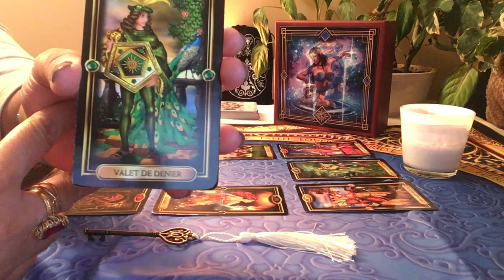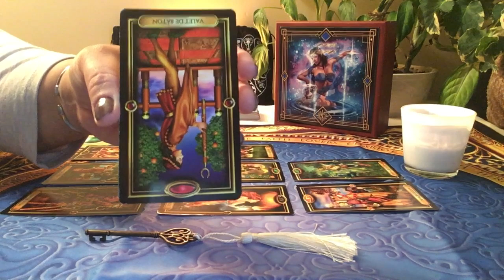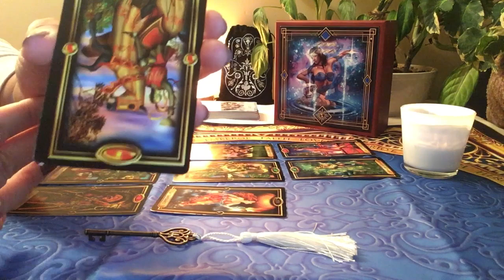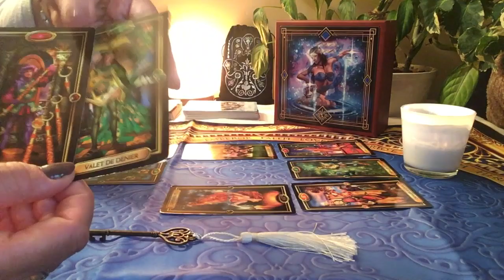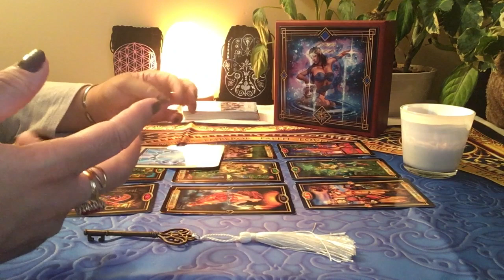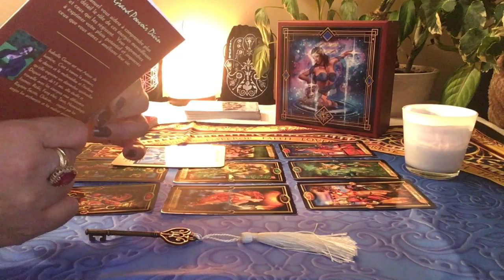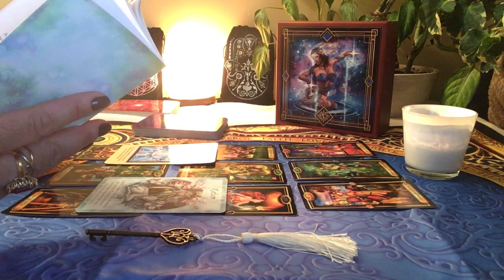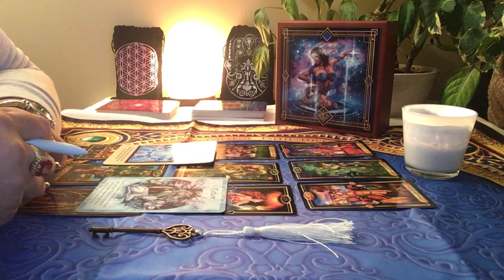Énergies du mois de février 2019 Vierge